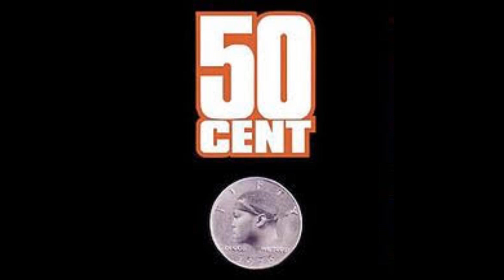50 Cent X Conway Type Beat - No Boo Boo The Fool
Peace everybody this is a beat that I am doing a special $25 clearance for...If you want to rap to this beat please forward all payments to this link before you download the beat:
Cash.app/$AdrianDolby
Project Melanin Recordings
* Produced by: Sherad Peaceful
Check out Recordings from Project Melanin.